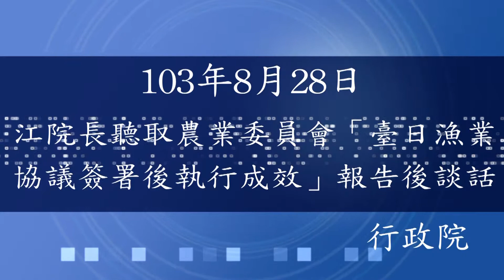行政院長江宜樺聽取農業委員會「臺日漁業協議簽署後執行成效」報告後談話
行政院長江宜樺今（28）日在行政院會聽取農委會「臺日漁業協議簽署後執行成效」報告後表示，臺日漁業協議不但確保漁民作業權益且增加黑鮪魚漁獲量，並獲得國際相關媒體熱烈報導，農委會、外交部、海巡署等機關為簽署所做的努力，值得肯定與嘉許。

為增進臺、日雙方在漁業領域的合作關係，江院長指示農委會在「臺日漁業委員會」平台持續會商相關部會與日本協商雙方關切議題，諸如北緯27度以北、八重山群島以南作業海域以及進一步的漁業合作等事項。

江院長指示，請海巡署在臺日水域常態派駐大型艦艇執行護漁及執法工作，以彰顯我在協議水域有管轄權主張；另請農委會持續輔導蘇澳區漁會等相關漁業團體多做宣導，讓漁民瞭解在協議適用的海域會有國家全力保護，並請漁民務必在該海域作業，以確保漁民生命財產安全。

農委會表示，臺日漁業協議具體落實馬總統「東海和平倡議」政策，所劃定之「協議適用海域」屬雙方專屬經濟海域重疊區的臨時安排，符合海洋法公約之規定與精神，具有其國際法上之意涵，並確保我國對釣魚臺列嶼主權的一貫堅定立場。

農委會強調，在該協議簽署前，自95年至101年有超過250艘我國漁船在協議適用海域內作業遭受日方干擾，自從協議簽署後，我漁船遭日方干擾船數自101年的18艘減少至去（102）年的1艘。

農委會進一步指出，協議生效後，我國漁船在該海域之漁獲量有逐年增加趨勢，以太平洋黑鮪魚為例，103年在該海域捕獲尾數較去年成長42%、漁獲量增加74,972公斤，且更較101年尾數增加84%、漁獲量增加152,758公斤，顯見該協議不僅確保我國漁民在該海域可安心作業，並能增進我漁民作業權益。